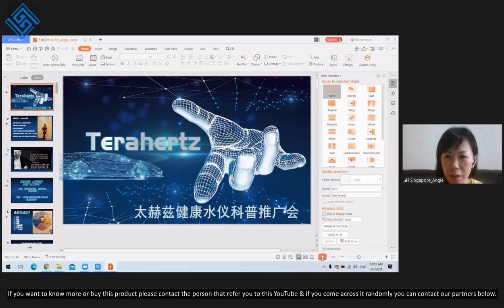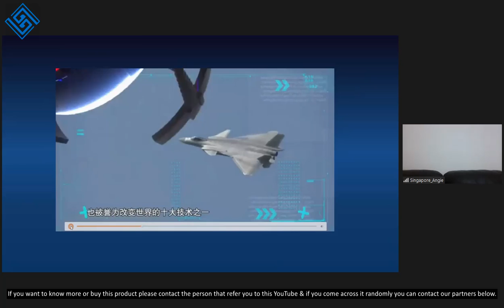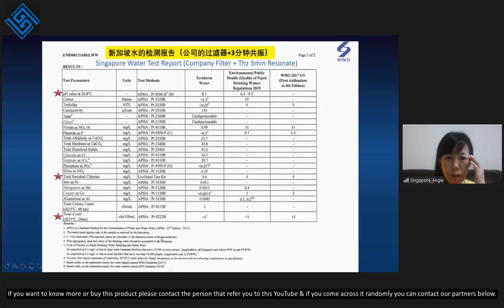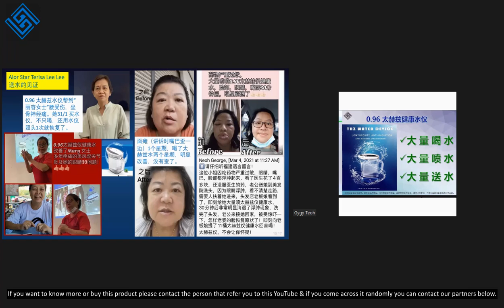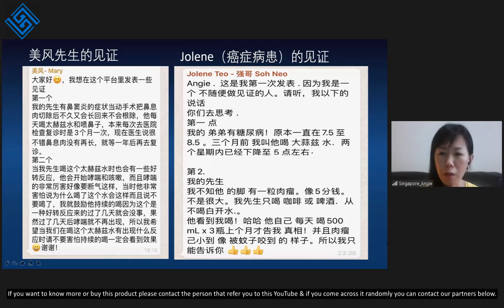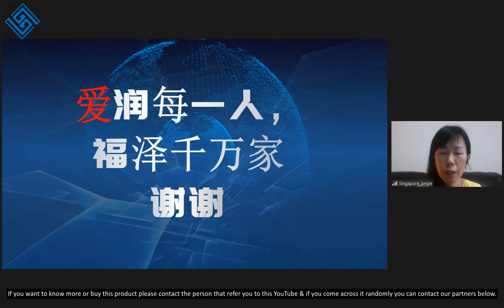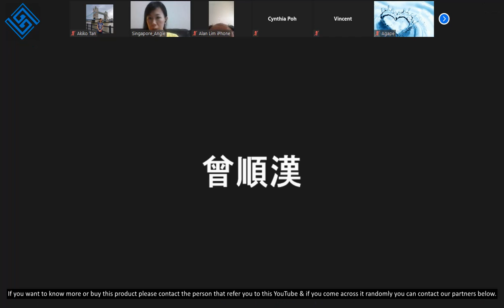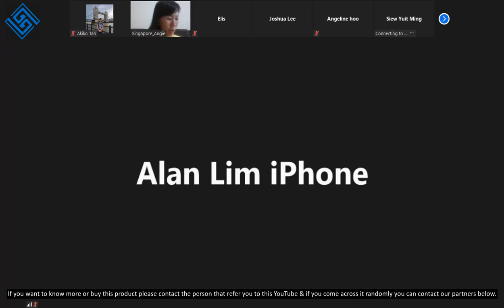0.96太赫兹健康水由新加坡Angie老师07-03-21